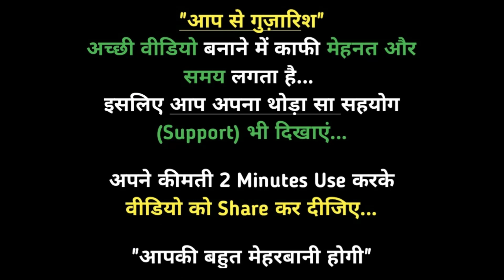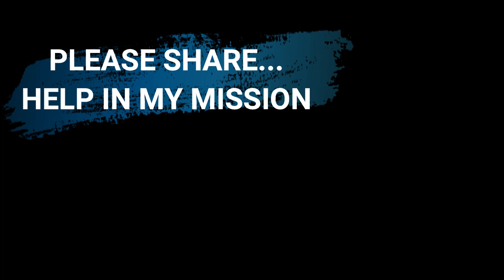UPSC Most Important NCERT Books 🔥| UPSC IAS NCERT Booklist 6-12th | UPSC Booklist 2025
In this video, I have described about UPSC IAS NCERT Books Review , Old vs New NCERT  and UPSC Most Important NCERT | UPSC New NCERT, NCERT for History, Geography, Economy, Polity etc.

Search Terms (Topic Covered)👇
• UPSC NCERT Booklist, books
• UPSC NCERT Booklist in hindi
• IAS NCERT Booklist 2025
• IAS NCERT books in Hindi
• UPSC NCERT Booklist 6 to 12
• old vs new NCERT
• UPSC most important NCERT
• IAS important NCERT
• NCERT Booklist for upsc
• UPSC history NCERT, UPSC geography NCERT
• UPSC Polity NCERT, UPSC economy NCERT